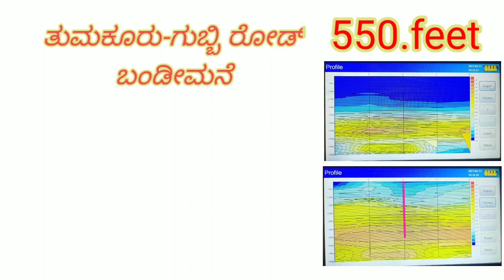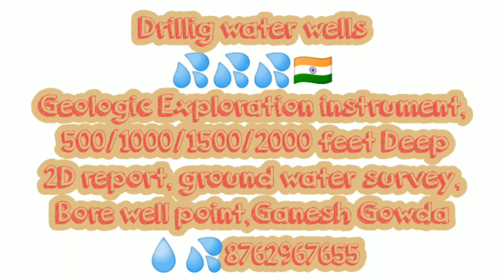ground water survey ಗಣೇಶ್ ಗೌಡ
Drillig water wells
Geologic Exploration instrument, 500/1000/1500/2000 feet Deep 2D report, ground water survey,
Bore well point,
Ganesh Gowda